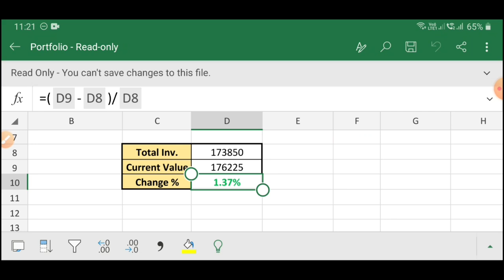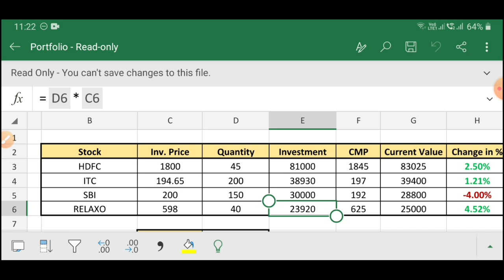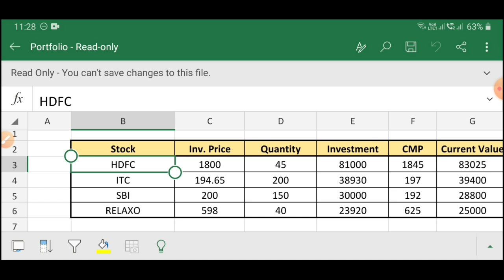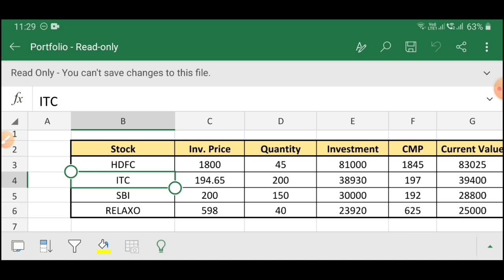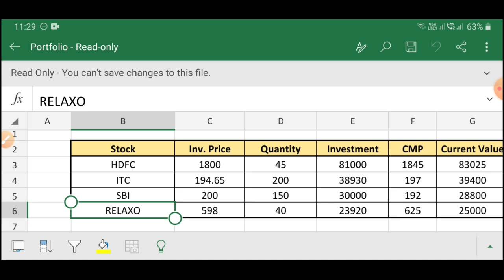Portfolio Review | 1.7 Lakh Portfolio | 14 July 2020